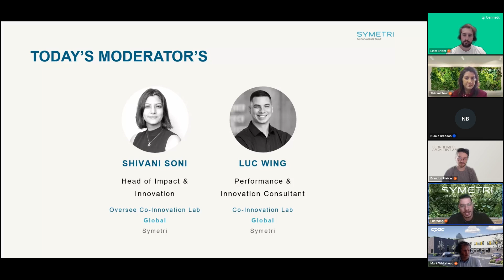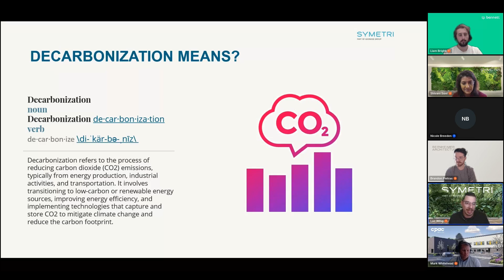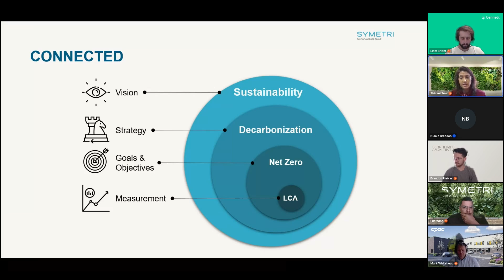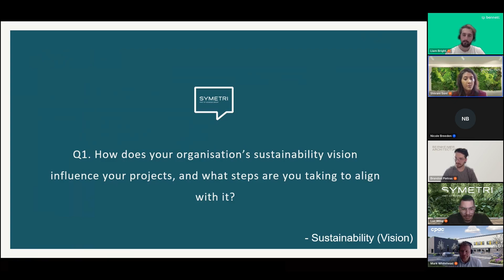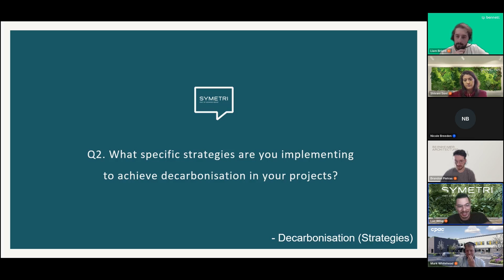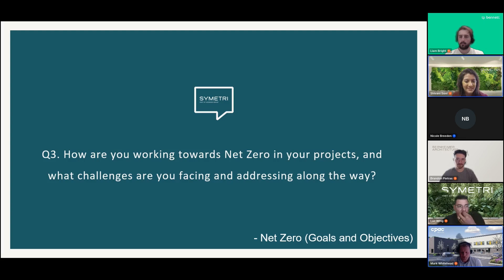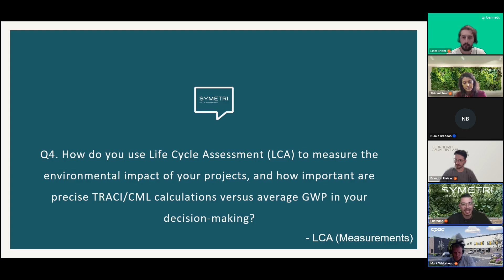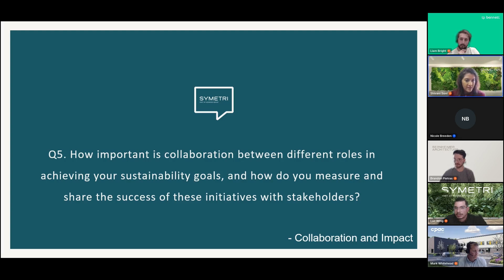Sustainability, Decarbonisation, Net-Zero & LCA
This webinar recording is part 1 of an exclusive 4-part series focused on Paths to Net Zero, designed to empower professionals in the construction sector. In part 1, we join a panel of industry leaders as they share experiences and strategies for achieving sustainability and net-zero goals.

Key Topics Discussed:
- The Future: Lifecycle Assessment
- Key Challenges in Achieving Net Zero
- Strategies for Decarbonisation

Chapters:
0:05 Introduction
1:25 Symetri's mission towards decarbonisation
4:46 Understanding sustainability, decarbonisation, net-zero and life cycle assessments
10:26 What does it mean to you and your organisation?
12:16 Panel Discussion: How does your organisation's sustainability vision influence your projects, and what steps are you taking to align with it?
22:01 Panel Discussion: What specific strategies are you implementing to achieve decarbonisation in your projects?
31:05 Panel Discussion: How are you working towards Net Zero in your projects, and what challenges are you facing and addressing along the way?
41:00 Panel Discussion: How do you use Life Cycle Assessment (LCA) to measure the environmental impact of your projects, and how important are precise TRACI/CML calculations versus average GWP in your decision making?
50:50 Panel Discussion: How important is collaboration between different roles in achieving your sustainability goals, and how do you measure and share the success of these initiatives with stakeholders?